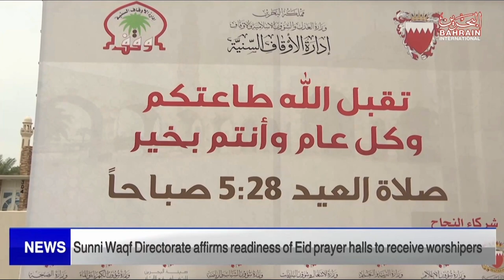BAHRAIN NEWS CENTER : ENGLISH NEWS 20-04-2023